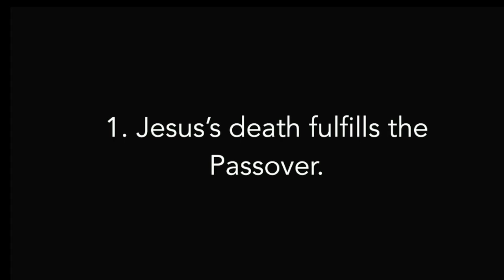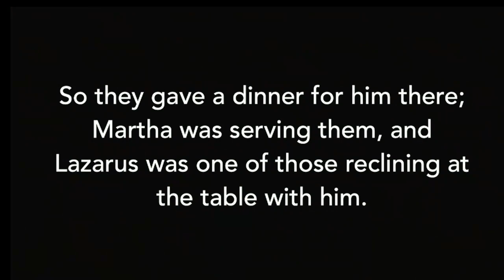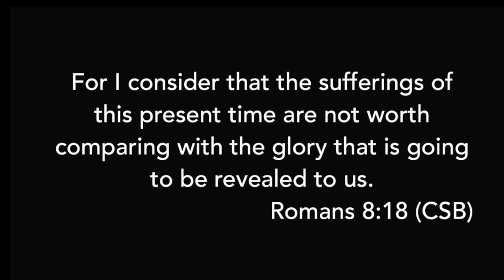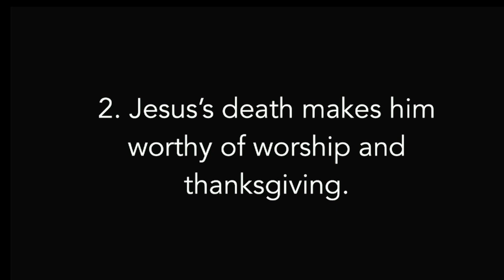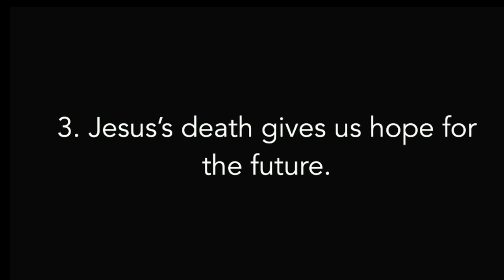Matthew 26:1-30: "Jesus Fulfills the Passover" - The Kingdom Has Come Near Series - 11.3.24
This is Week 70 of a sermon series on the New Testament Gospel of Matthew, preached at Trinity Baptist Church in Cordova, Tennessee. The sermon covers Matthew 26:1-30 - which includes multiple events during Passion Week: Jesus's celebration of the Passover, his anointing at Bethany, his betrayal by Judas, and the Last Supper. It was preached on November 3, 2024. Please leave any questions or comments below the video.